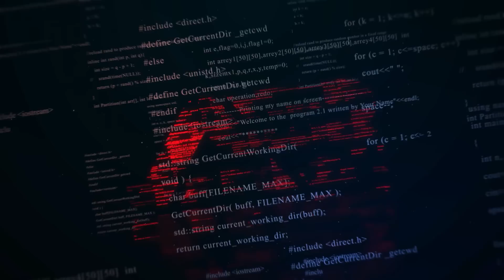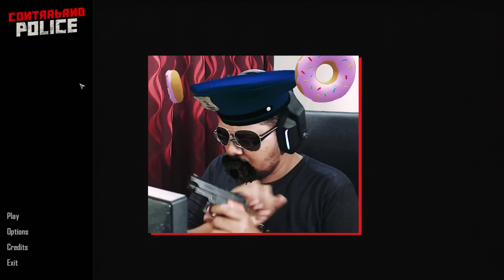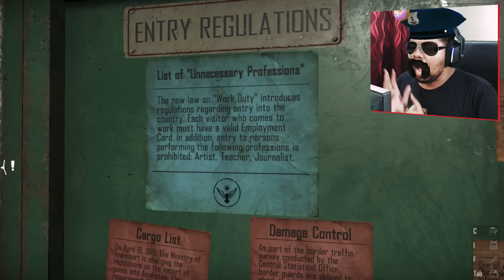I GOT PROMOTED SO NOW I CAN SEIZE EVERYONES VEHICLE 🔥🔥